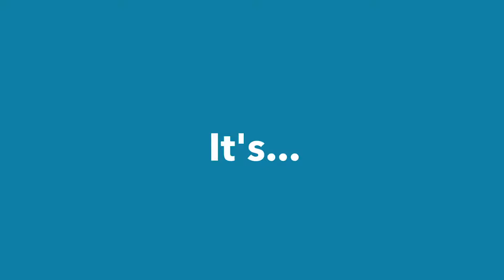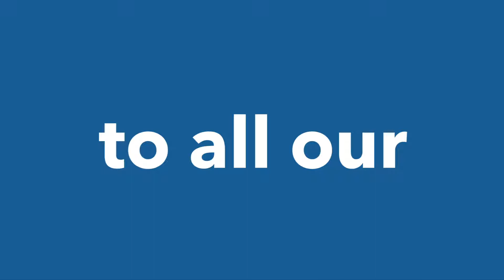Mini-grant Winners 2019